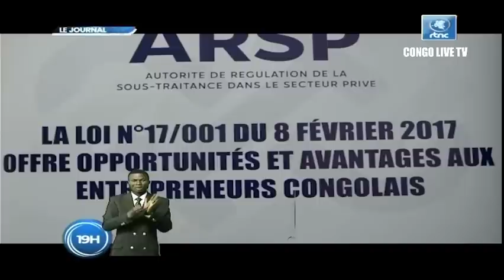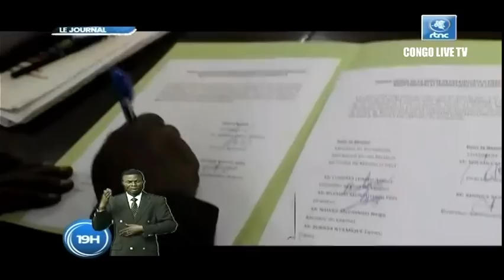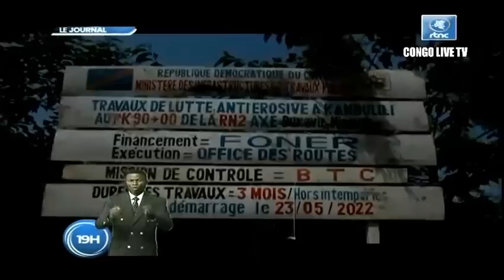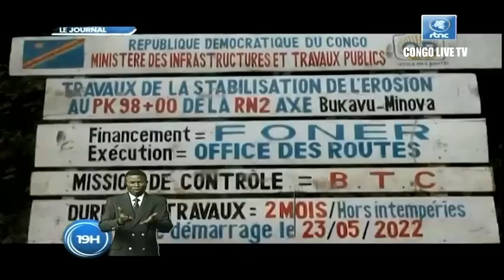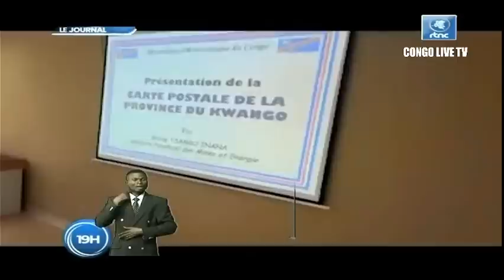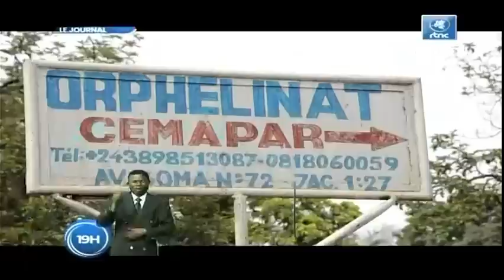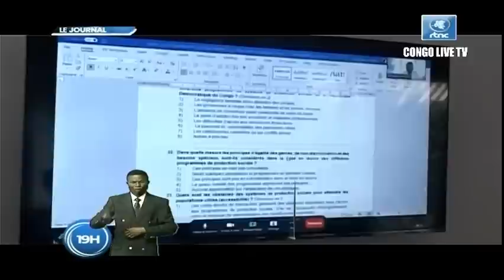🔴RDC : SUIVEZ LE GRAND JOURNAL DE CE VENDREDI LE 17.06.2022 RTNC EDITION 19H00